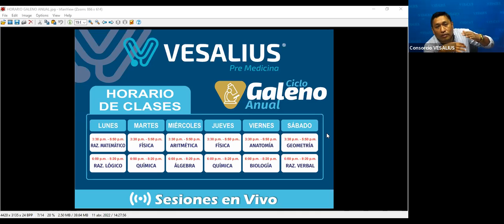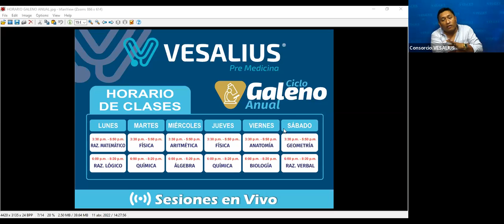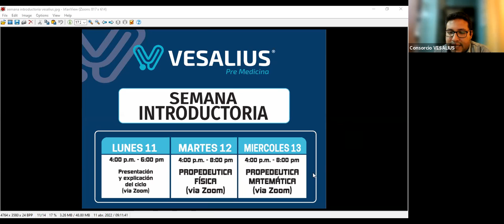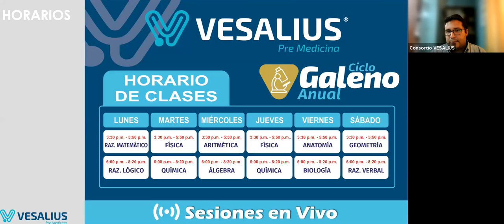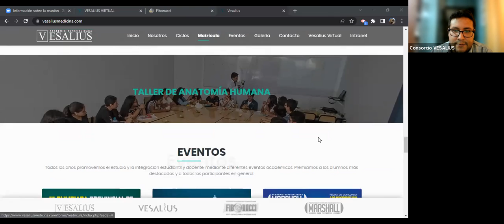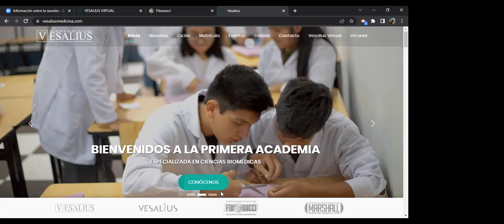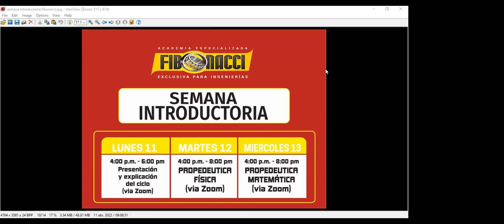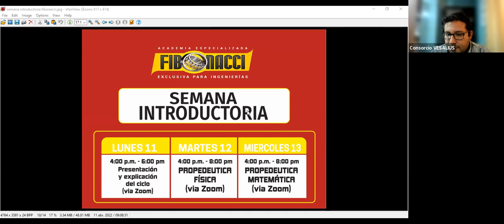PRESENTACIÓN DEL CICLO GALENO ANUAL VESALIUS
Video presentación del Ciclo Galeno Anual de Vesalius.